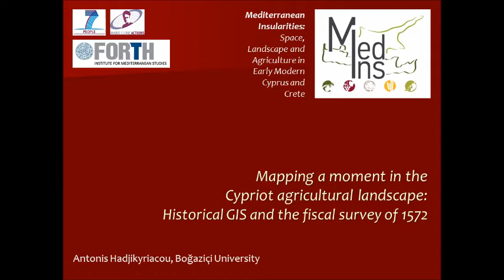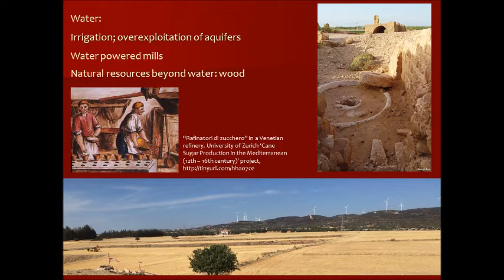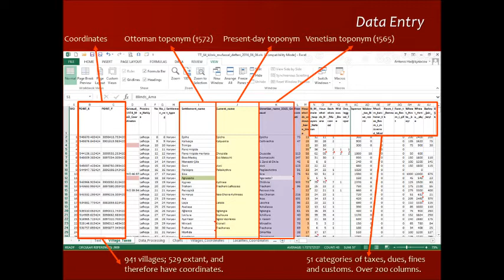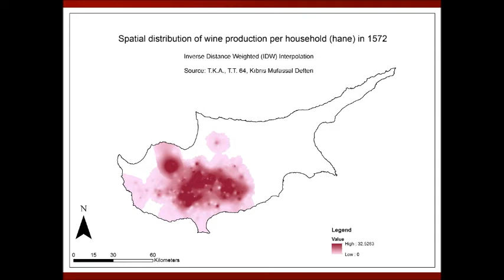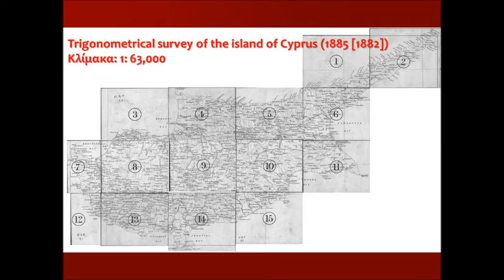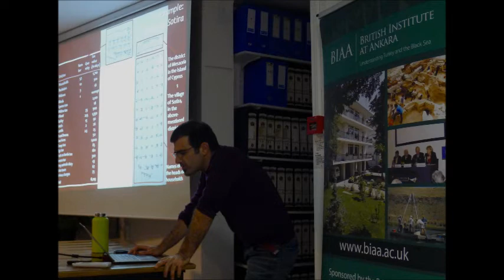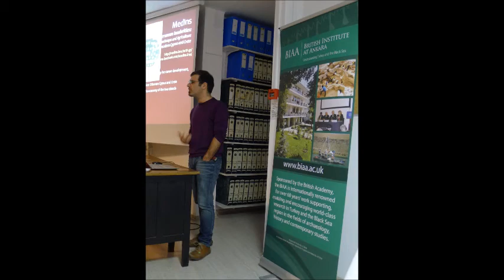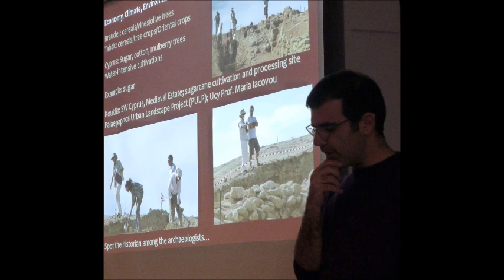Antonis Hadjikyriacou: Mapping a moment in the Cypriot agricultural landscape with historical GIS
Lecture: Mapping a moment in the Cypriot agricultural landscape with historical GIS

22 March 2017 19:00 to 21:00

A BIAA lecture in Ankara by Dr. Antonis Hadjikyriacou (Assistant Prof. at Boğaziçi Univeristy)

Lecture Title: Mapping a moment in the Cypriot agricultural landscape: Historical GIS and the fiscal survey of 1572

Discussant: Assistant Professor Oktay Özel (Bilkent University)

Venue: The British Institute at Ankara | Tahran Caddesi 24, Kavaklιdere, Ankara

The lecture presented the research outcomes of the recently completed “Mediterranean Insularities: MedIns” project (2014-16) at the Institute for Mediterranean Studies (IMS/FORTH). The project employed Historical GIS methods for geo-spatial and statistical analysis, and cartographic representation of the 1572 mufassal defteri, the first detailed Ottoman fiscal survey of Cyprus. The lecture will focus on the information contained for the understanding of the economic structure of the Cypriot countryside. It will also discuss the limitations, challenges, and problems of using Historical GIS methods

Antonis Hadjikyriacou (Ph.D. SOAS) is Assistant Professor of Early Modern Ottoman & Mediterranean History at Boğaziçi University. He was a Post-doctoral Fellow at Princeton University and a Marie Curie Intra-European Fellow at IMS/FORTH. His research engages with the idea of insularity, and the role of insular space in the historical development of economic, social and political structures in Cyprus and the Ottoman Mediterranean at large.